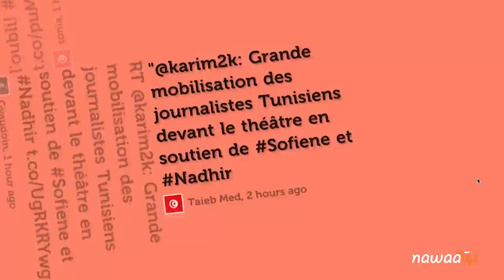وقفة تضامن مع الصحفيين الشورابي و القطاري المختطفين في ليبيا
نظمت نقابة الصحفيين، بعد ظهر اليوم، وقفة مساندة كانت قد دعت إليها مساء أمس على خلفية بث بعض وسائل الإعلام لأخبار تفيد بقيام خاطفي الصحفيين التونسيين سفيان الشورابي ونذير القطاري بإعدامهما ونشر صور لعملية الإعدام. وكانت وسائل الإعلام الوطنية والعالمية قد تفاعلت أمس الخميس مع خبر تم نشره بأحد المواقع المجهولة والذي يؤكد نصه عملية إعدام الصحفيين المحتجزين لدى مجموعات ليبية مجهولة منذ سبتمبر 2014، في حين لم تحمل الصور المصاحبة أي تفاصيل تثبت صحة الخبر.